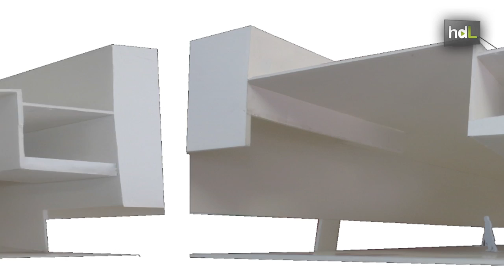HDL Morales de Giles, arquitectura de premio que ha llegado hasta el MOMA de Nueva York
José Morales y Sara de Giles integran la firma de arquitectos sevillana Morales de Giles que acaba de ser galardonada con el Premio Arquitectura Española 2013 que concede el Consejo Superior de Colegios de Arquitectos de España por su proyecto del Instituto de Cartuja de Técnicas Avanzadas. Este mismo diseño ha logrado también el AIT Awards en la categoría de edificios sanitarios, premios organizados por la prestigiosa revista alemana especializada en Arquitectura, Interiorismo y Tecnología AIT (Architektur-Innerarhitektur-Tecnischer ausbau), que reconocen los mejores proyectos en la Arquitectura y el Interiorismo realizados en los últimos dos años en todo el mundo. Además han sido invitados a formar parte del Pabellón de ESpaña en la próxima edición de la Bienal de Arquitectura de Venecia con un edificio, también sevillano, que se construyó para la Universidad Pablo de Olavide. No es la primera vez que participarán en esta prestigiosa muestra a la que ya han acudido en tres ocasiones anteriores. Su trabajo ha llegado hasta el MOMA de Nueva York (2006) en una muestra colectiva que se organizó en el museo sobre la actual arquitectura española.